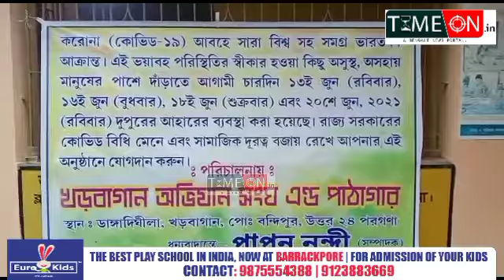খড়দহ খড়বাগান অভিযান সংঘ এন্ড পাঠাগারে চলছে কমিউনিটি কিচেন কর্মসূচী